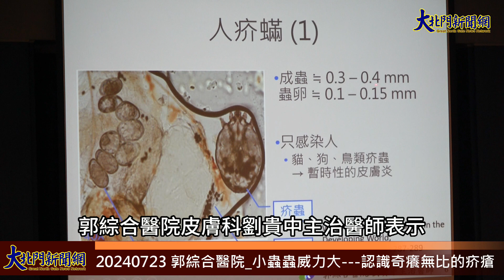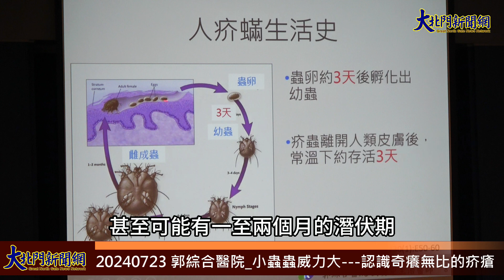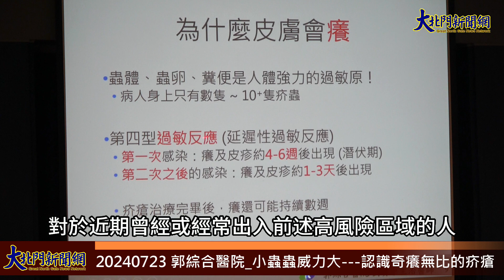20240723 郭綜合醫院 小蟲蟲威力大 認識奇癢無比的疥瘡—大北門新聞網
疥瘡是由大小僅0.3-0.4公厘的人疥蟎所引起，這種小蟲只生活在人類皮膚表淺的表皮層內，以角質為食，不會飛也不會跳，每天僅在表皮層內爬行數毫米。儘管這些不醒目的外表特徵，疥蟲卻能引起搔癢程度是數一數二名的皮膚病。疥蟲造成皮膚癢的原因並不是像螞蟻在皮膚上爬行造成癢感那樣，而是因為蟲體、蟲卵、糞便對人體來說，是強力的過敏原，透過人體的延遲性過敏反應，產生全身搔癢及多處紅疹的症狀，但病人身上通常只有數隻至十幾隻疥蟲而已！此外，第一次得到疥瘡，癢及紅疹需要一至兩個月才會出現，但在這段潛伏期，患者已有傳染力；第二次之後得到疥瘡，症狀約一至三天後就會發生。
疥瘡主要症狀就是極度的癢感，且常夜間加劇，影響睡眠，白天也常讓患者坐立難安。癢感在治療完畢後，甚至還可能持續數週。皮疹則為集中或散在性、數顆至多顆的紅丘疹或紅斑疹，常見在皮膚皺褶處，如指縫、掌紋、手腕、腋下、肚臍周圍、外生殖器、臀部等，搔抓破皮導致細菌感染為其併發症。紅疹中常見有小水/膿皰、結痂，或疥蟲在表皮層內爬行的痕跡 – 隧道。另外有一種較少見、但傳染力更強的臨床表現形式，叫結痂型疥瘡。通常發生在免疫或感覺功能不好或無法自主抓癢的患者，因疥蟲可無忌憚的繁衍，所以患者身上有數千至數萬隻蟲。病灶為局部或多處皮膚有厚皮屑堆積，且不一定看得到紅丘疹或隧道，病人也通常不會說癢！
關於疥瘡的傳染方式，一個是透過直接、連續10-20分鐘的皮膚接觸，讓疥蟲從患者皮膚爬到被傳染者的皮膚。但另一個也很重要的途徑，則是透過傳染媒來傳染，意即夾帶疥蟲或蟲卵的皮屑，直接地、或間接地透過可讓皮屑附著的物品，如衣物、毛巾、床被單等，從患者身上掉落在被傳染者的身上，而讓疥蟲爬到被傳染者的皮膚。由此可知，疥瘡容易發生在人口群聚，有長期、反覆、長時間皮膚直接接觸或接觸傳染媒的區域或情形，如病房區、洗腎中心、長照機構、軍營、監嶽、嬰幼兒園、貧民區、及同住家人，特別是同睡者等。
疥瘡的處置雖然繁雜，但它是可以治癒的病，所以病人需有耐心地和醫師合作。首先於病房、洗腎室、機構等的患者會被接觸隔離，然後會被給予殺皮膚上疥蟲的藥，及其他止癢或輔助治療的藥，同時環境中的傳染媒也要處理，像衣物、毛巾、床被單、毛毯等要用大於60℃的熱水煮超過10分鐘或烘衣機烘1-2小時，及用吸塵器吸除掉落地板的皮屑等。最後，密切接觸者通常需要一起治療，以避免交叉或再次感染。
隨著人口老化，長照機構的使用率增加，加上疥瘡的症狀與紅疹並不一定具有特異性，甚至可能有一至兩個月的潛伏期，若沒有即早診斷出來，這些因素都會造成疥瘡的傳播與盛行。對於近期曾經或經常出入前述高風險區域的人，身上若有極癢、散在或集中性的紅丘疹，特別是在皮膚皺褶處，且經一般溼疹治療都沒改善，或密切接觸者也有類似症狀時，就要提高警覺，找專業的皮膚科醫師求診，以利早期診斷、正確治療，及防止疥瘡的傳染。